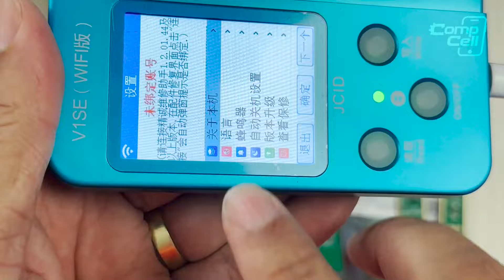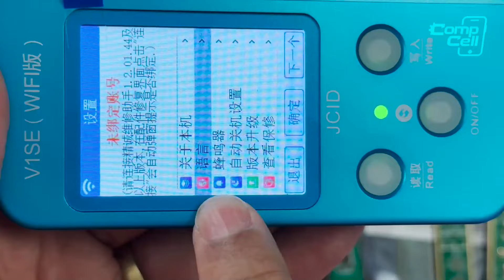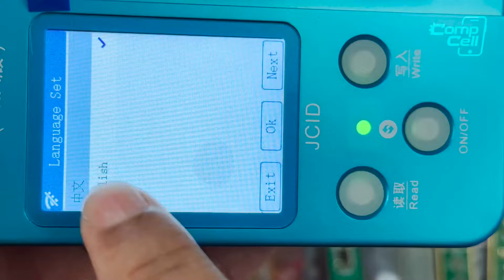Como mudar o idioma da JCID V1SE em 10 Segundos!